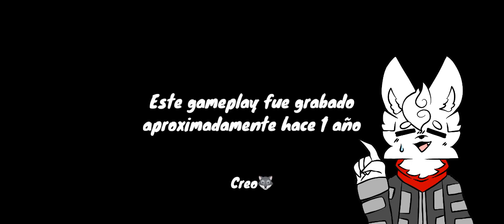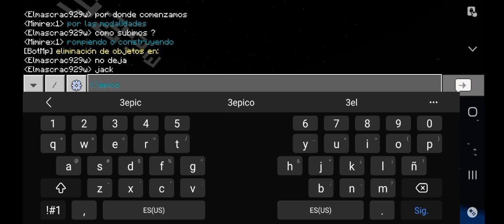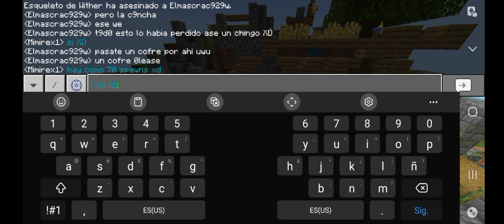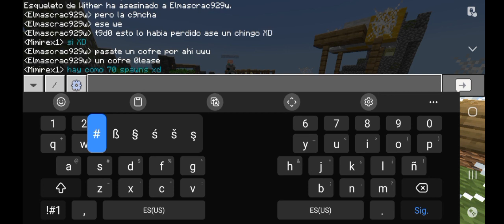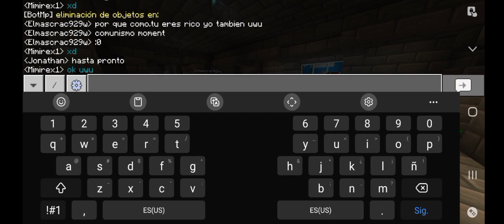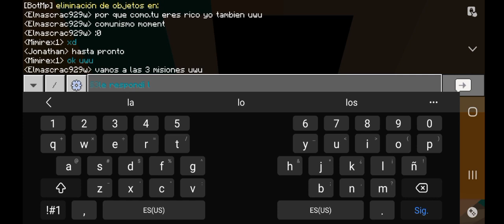Olvidados - LatamCraftMp #? | Mimirex1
Conforme me vaya desocupando traere nuevo contenido, hasta entonces, weas uwu

uwu

⌈Amigos y conocidos ⌋

[Otros lugares donde estoy]